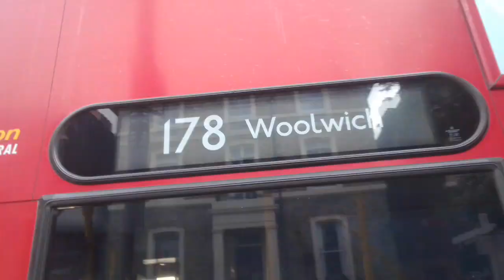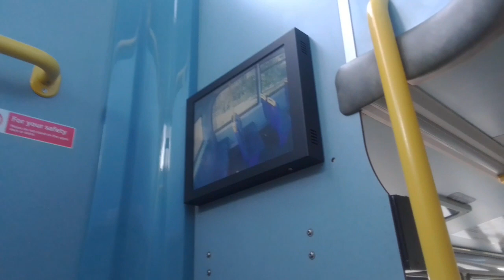Tree Guard Still Broke | GAL E274 On Bus Route 178 (2)